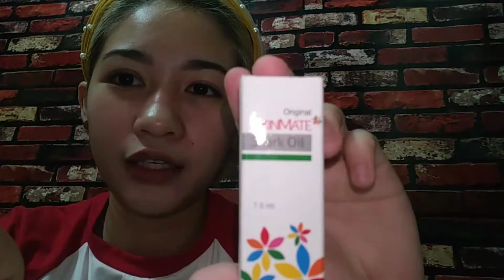TIPID GLASS SKIN CARE (LEGIT ONLY 2 PRODUCTS)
Vlogging phone (huawei y7 pro 2019)

Jane's channel